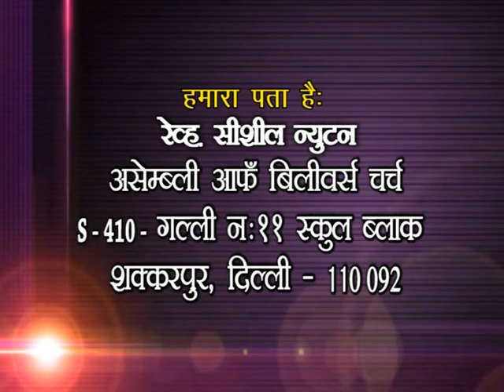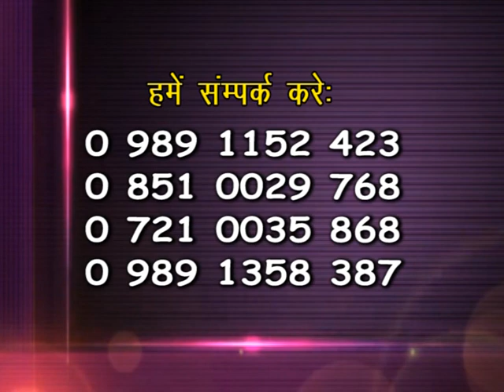Life that pleases God | Rev CicilNewton | Shubhsandesh TV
Living before God’s face is to be obedient to God’s commandments wherever you are: work, school, home, church, with people or alone. It is to consider what is pleasing to God in thought, word and action. It is easier to serve and be good when people are watching. However, God’s Word makes it clear that faithfulness is required when I am alone as well. “Therefore we make it our aim, whether present or absent, to be well pleasing to Him.” 2 Corinthians 5:9.
Watch this video of Rev Cicil Newton and be blessed!!!